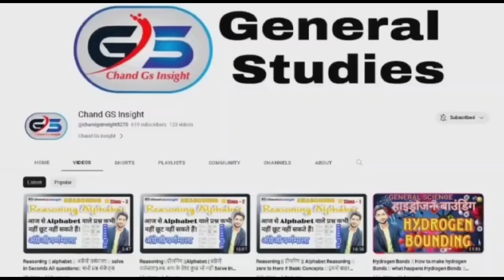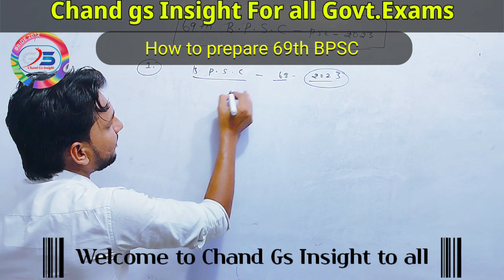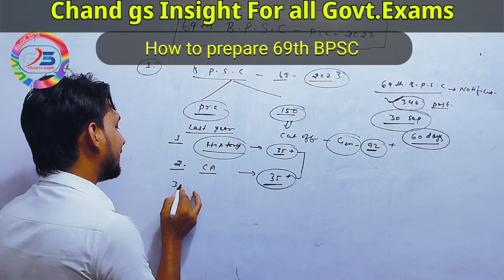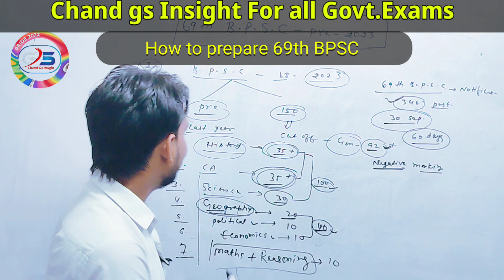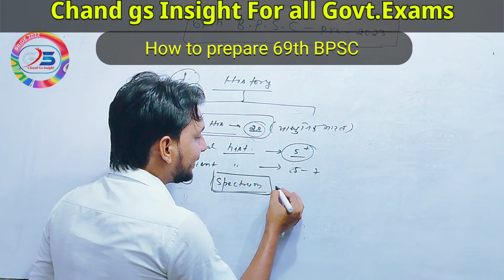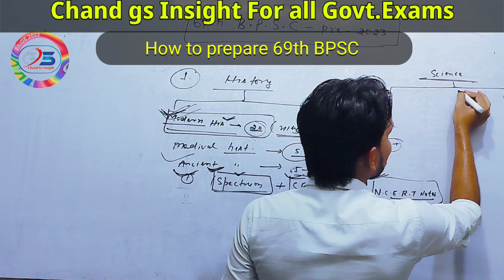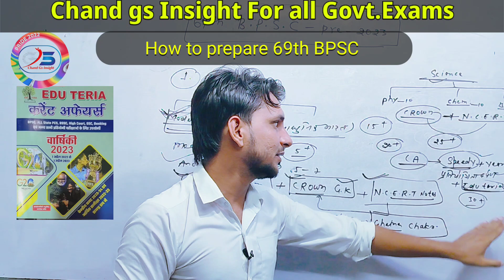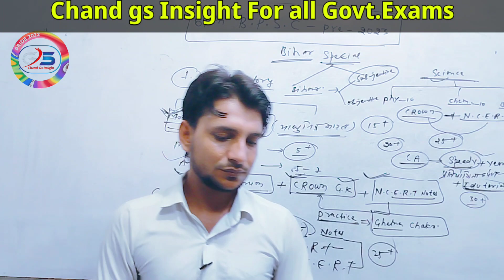How to prepare 69th BPSC | 69th bpsc ki taiyari kaise kre | 69वीं बीपीएससी की तैयारी कैसे करे...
How to prepare 69th BPSC | 69th bpsc ki taiyari kaise kre | 69वीं बीपीएससी की तैयारी कैसे करेHow to prepare 69th BPSC | 69th bpsc ki taiyari kaise kre | 69वीं बीपीएससी की तैयारी कैसे करे
prepare videos
- Part - 1, ATOMIC STRUCTURE || परमाणु संरचना || WITH EASY CONCEPT FOR BPSC, SSC AND OTHERS COMPETITIVE EXAMS

- Part -2, || Atomic Structure || परमाणु की संरचना || With Easy Concept || हम केवल पढ़ाते नहीं,बल्कि सिखाते है

- Number System |Class -1 Tricks ,Ssc ,Railway etc || इकाई अंक आसानी से कैसे निकले।।

- Number System ||Class -02 Tricks SSC etc|| इकाई अंक ( Unit disgit and Rule of divisibility)

- Number System Class-03 ||tricks For SSC & others Rule of divisibility(विभाज्यता का नियम)

- General science (Chemistry) सभी प्रतियोगिता में पूछे जाने वाले प्रश्न अब चुटकी में बनेगा।Chand sir

- Number Series|| Reasoning|| with easy tricks|| bpsc ssccgl railwayexam bankingexams ...By A Chand

- Number Series || Reasoning || Number series with easy concept || हम केवल पढ़ाते नहीं,बल्कि समझातेहैं
prepare videosHow to prepare 69th BPSC | 69th bpsc ki taiyari kaise kre | 69वीं बीपीएससी की तैयारी कैसे करेHow to prepare 69th BPSC | 69th bpsc ki taiyari kaise kre | 69वीं बीपीएससी की तैयारी कैसे करे
prepare videos
prepare videosHow to prepare 69th BPSC | 69th bpsc ki taiyari kaise kre | 69वीं बीपीएससी की तैयारी कैसे करेH